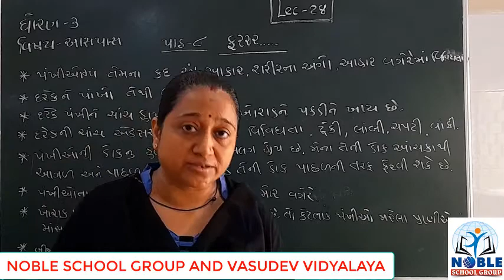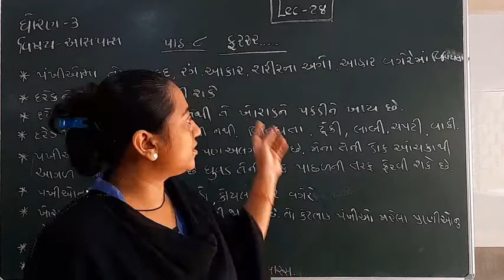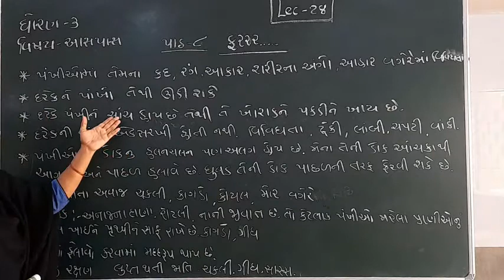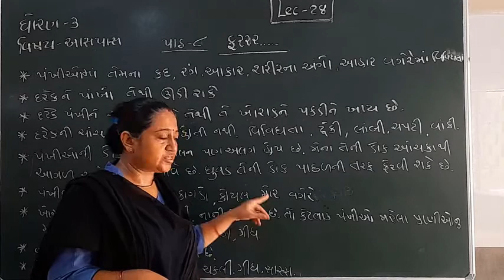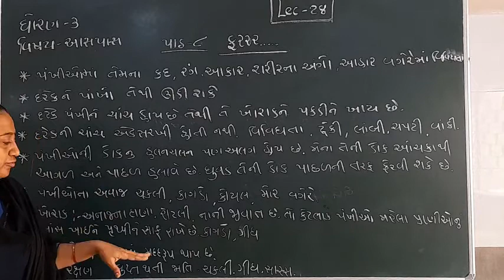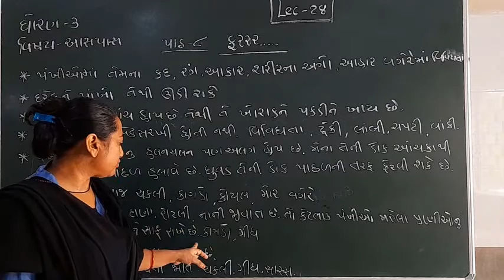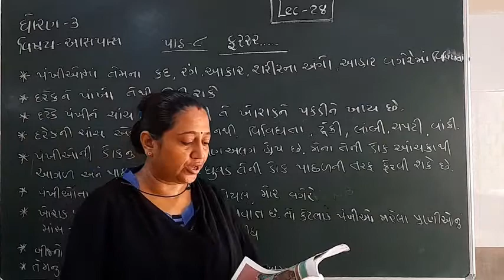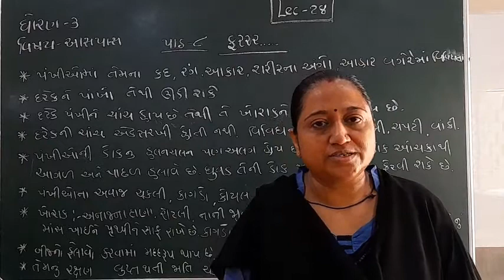STD-3 (AASPAS) (LECTURE-28)